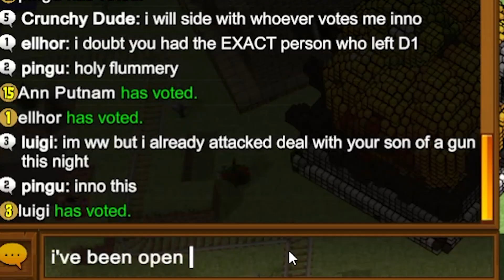"I Need A Guardian Angel" Town of Salem Coven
Today captain blast'em plays town of salem as the guardian angle, or does he?

Town of Salem is an online multiplayer game with social deduction and strategy elements. It was developed and published by indie game developer BlankMediaGames, and released on December 15, 2014. Early alpha and beta versions were browser-based and free-to-play.

I hope you all enjoy the town of salem coven gameplay!